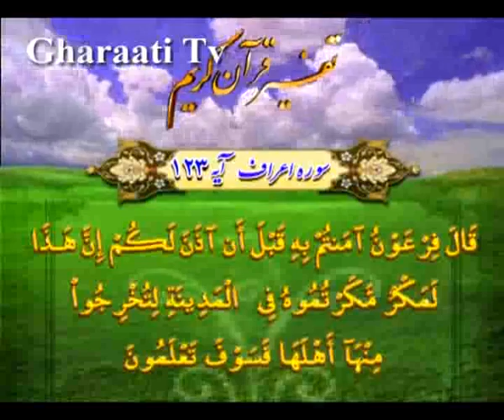قرائتي / تفسير آيه 123 تا 125 سوره اعراف، مغرور نشدن به عبادات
تفسير آيه 123 تا 125 سوره اعراف، برخورد فرعون با ساحران مومن، مغرور نشدن به عبادات